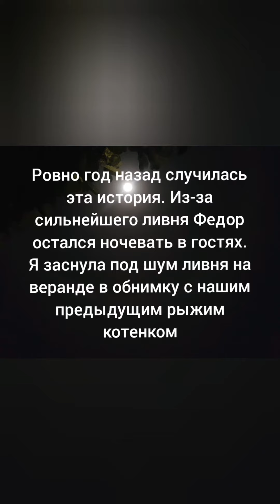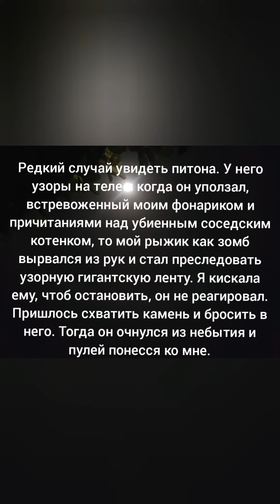Питон из джунглей, сколопендра в шкафу. Было страшно, но теперь смешно! Посмеяться и вам!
Сегодня не верится что была удачная охота у питона на соседского котенка в двух метрах от моего ночлега...или может это был сон...